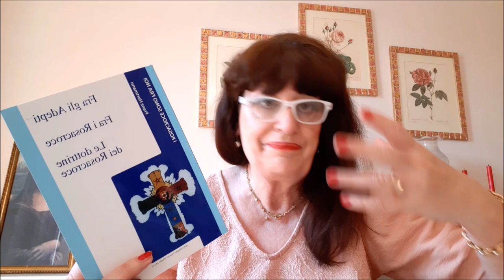LE DOTTRINE DEI ROSACROCE - RECENSIONE DEL LIBRO DI FRANZ HARTMANN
In questo video leggo e talvolta commento il bel libro di Franz Hartmann "Fra i Rosacroce" Edizioni Bis